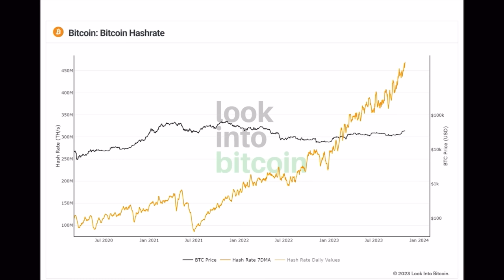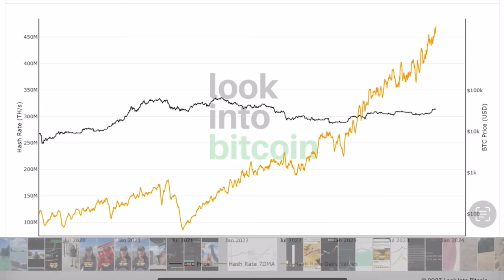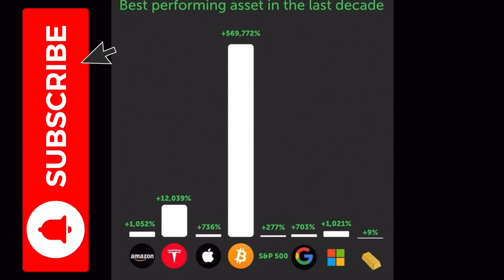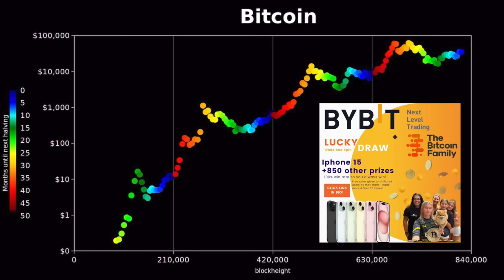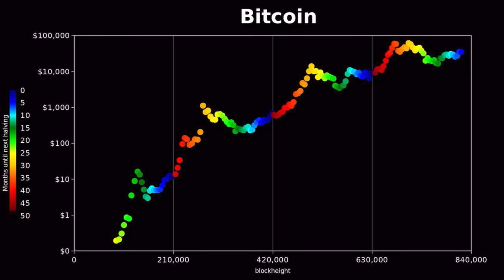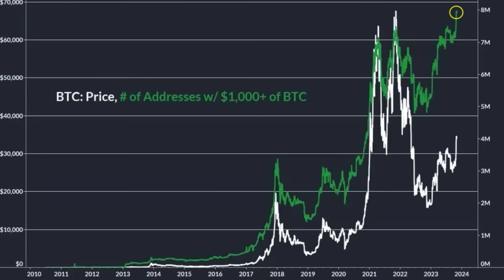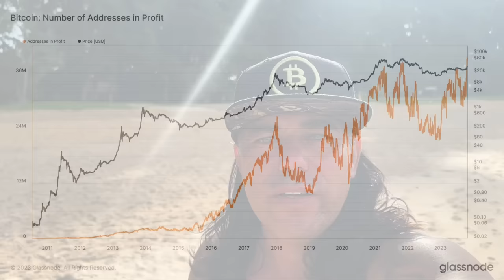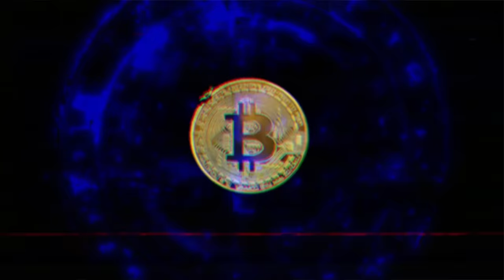WOW, BITCOIN ATH NUMBERS TIME!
⏰ Time Stamps ⏰
0:00 Intro
0:37 BITCOIN TA CHARTS
7:27 Trading tip
8:09 TRAVEL TIP
9:42 NEWS ATH
11:48 Question DCA ATH
15:35 LIFE TIP!!

✅ TRAVEL

✅ EDUCATION

🔥🔥COOL STUFF 🔥🔥